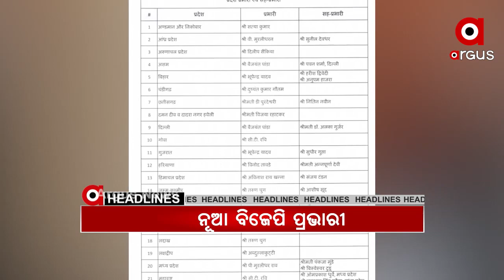Headlines 8am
.ମର୍ମନ୍ତୁଦ ଦୁର୍ଘଟଣା...

.କୃଷ୍ଣପ୍ରସାଦ ତିତିପ ଗାଁରେ ଭୟାବହ ଅଗ୍ନିକାଣ୍ଡ...

.ଆଜି ଦୀପାବଳି...

.ଆଜି ପୟା ଶ୍ରାଦ୍ଧ...

.ସଜେଇ ହୋଇଛି ରାମନଗରୀ ଅଯୋଧ୍ୟା...

.ପ୍ରକାଶ ପାଇଲା ବିଜେପିର ନୂଆ ପ୍ରଭାରୀ ଲିଷ୍ଟ୍...